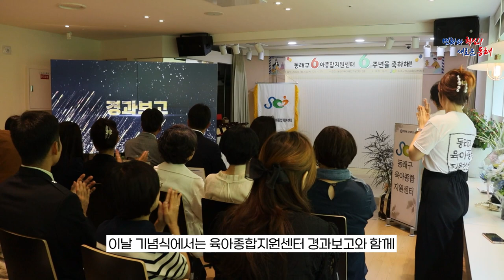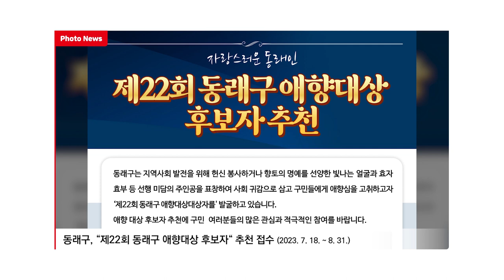[주간동래]7월 3주차 소식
지난주 우리 동래구에선 어떤 일들이 있었을까요?

00:25 동래구육아종합지원센터 개관 6주년 기념식
00:57 동래구, 기록물 담당자 국가기록원 역사기록관 견학
01:02 동래구, 장애인복지시설 종사자 ‘장애인 학대 예방 및 신고 의무자 교육’ 실시
01:07 한국표준협회, 동래구에 한국서비스 품질평가 1위 인증패 전달
01:12 동래문화특구, ‘제3기 중국어권 국제교류 문화아카데미’ 참가자 모집
01:17 동래구, “제22회 동래구 애향대상 후보자“ 추천 접수